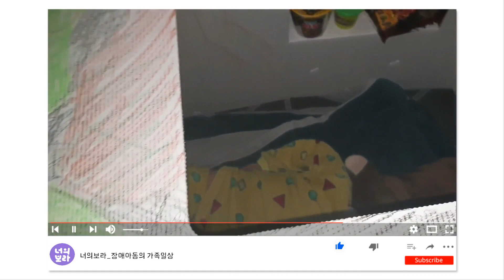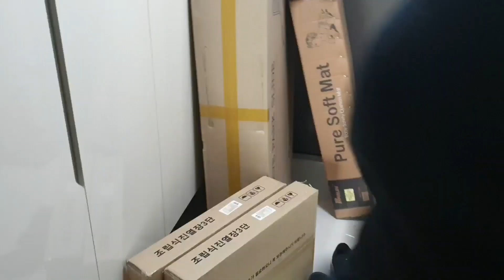[지적장애아동/가족일상] 외출자제령! 집에서 이것저것 해보는일상 종이집만들기 안전문설치 층간소음방지 매트깔기 ｜57개월·3월vlog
영상 업로드가 많이 밀렸어요ㅠㅠ

시간적 여유가 있으면 참 좋겠다라는 생각이 요즘 많이 들어요

여유없이 돌아가는 하루
조금만 쉴틈이 생기면 좋을거 같아요
아직은 마음편히 나갈수 없는 상황이여서
요즘 집에서 노는방법을 많이 찾아보고 있어요

아직은 집에서 놀아도 불평없이 잘 놀아줘서 다행인거 같아요
대신 낮잠을 다시 자고 밤잠을 늦게자서 시간적인 여유가 없어졌지만요

정상적인 등원확정이 될때까진
영상업로드가 들쭉날쭐될거 같아요
죄송하고 감사합니다